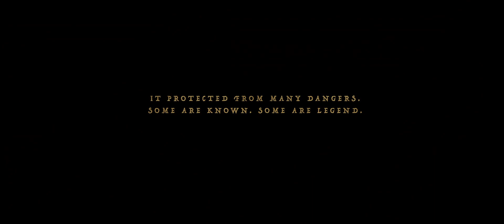The Great Wall | 1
The Great Wall